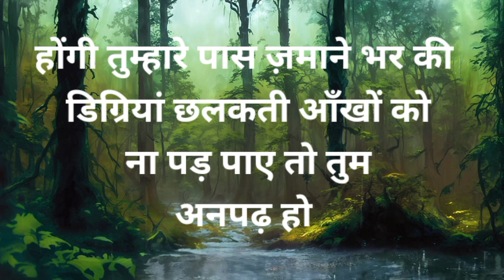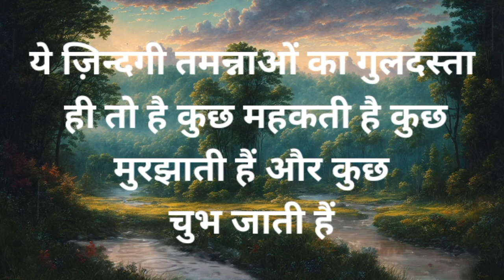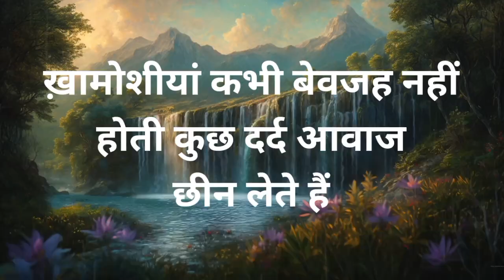जब भी दिल दुखी हो अकेले पड़ जाओ तो इसे सुने Best motivational speech in Hindi video Lifeline chauhan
जब भी दिल दुखी हो अकेले पड़ जाओ तो इसे जरूर सुने Best motivational speech in Hindi video Lifeline Chauhan@lifelinechauhan#motivationalvideoinhindiofsuccess